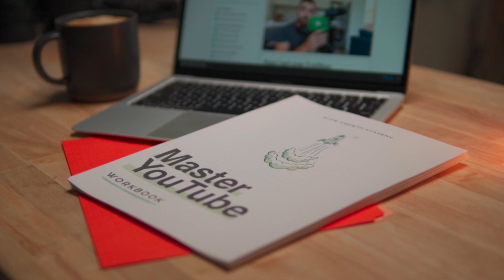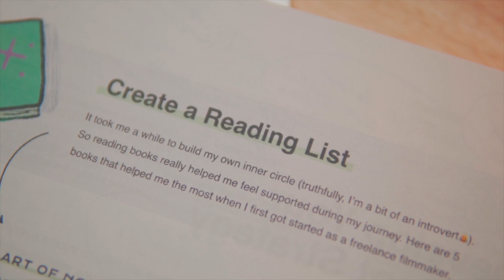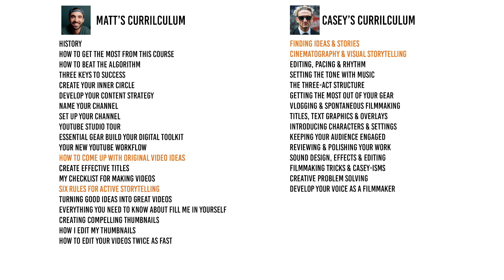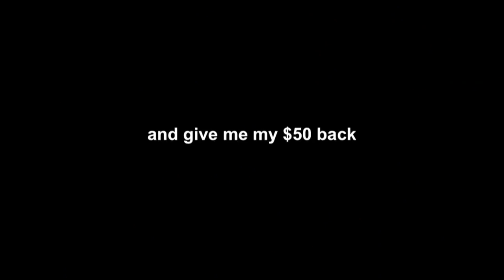The SHOCKING Truth Behind D'Avella and Neistat Courses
In my YouTube video I'll discuss three important areas of filmmaking taught by two of my favorite YouTubers.Matt D' Avella and Casey Neistat w because of the slower approach that you can take.

Grab my best gear for 2024 List:
beacons.ai/chrisfloyd